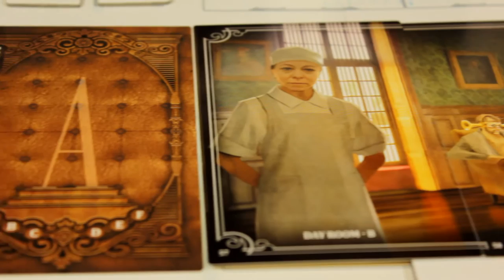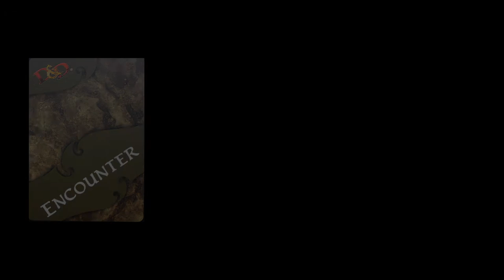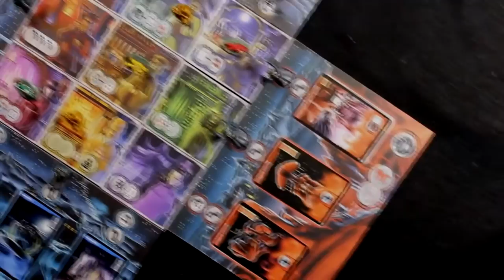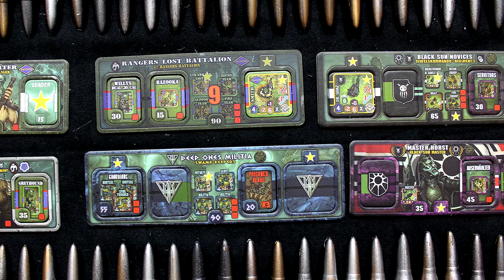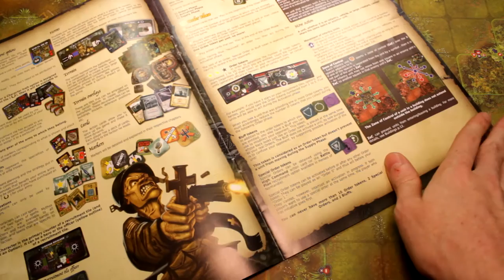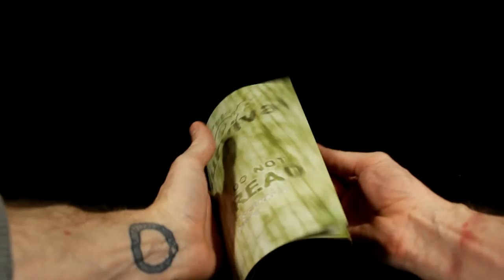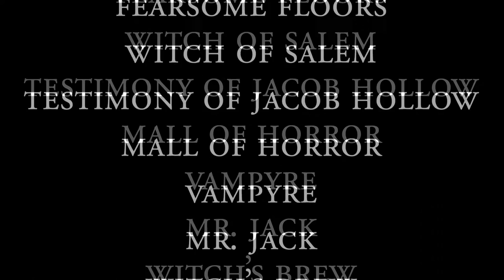Best Board Games for Horror Fans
In our second vid in the "best of" series, we take a look at the best games for horror fans.

TwoBats Gaming: Board Game Reviews, How-To's, and More...